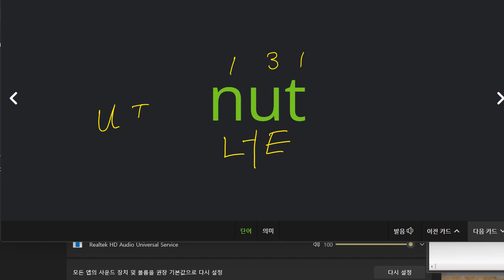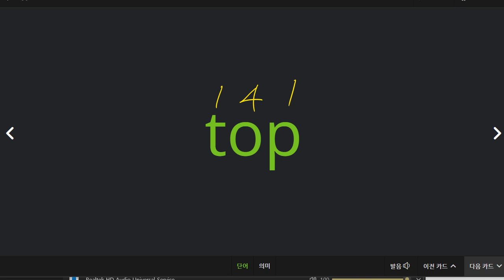박청용 2021 12 28 파닉스 성취도 80